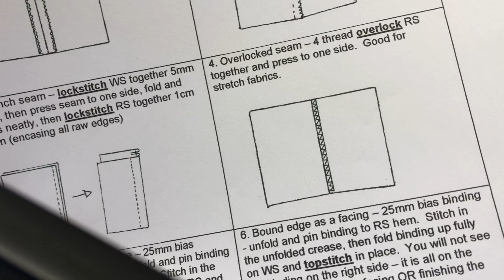4 Overlocked seam